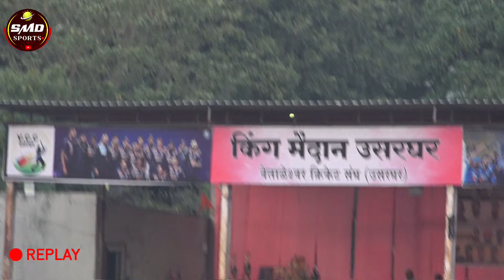MEGA FINAL, ASHAPURA XI GOREGAON vs MAHARANA WORRIORS, RAJASTAN PREMIER LEAGUE, MUMBAI, 2023